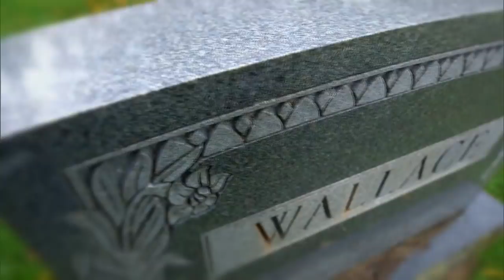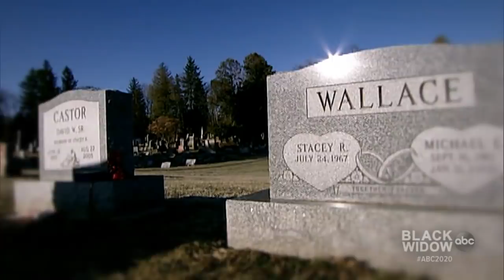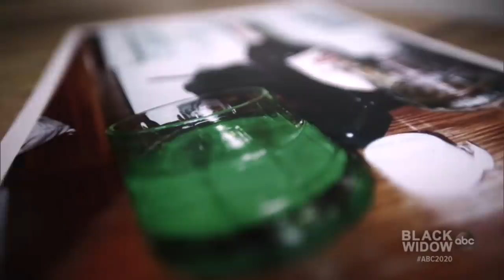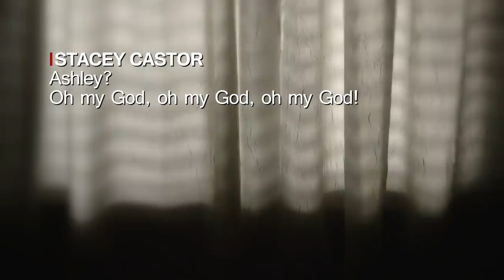Black Widow Part 4 l 20/20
Woman calls 911 saying daughter ingested pills and was unresponsive

Bree Wallace was concerned her sister Ashley hadn't come out of her room one morning, went to check on her and found her unresponsive. Stacey Castor called 911.